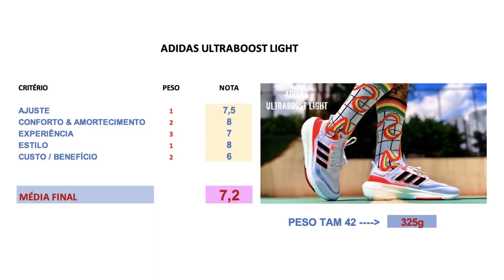REVIEW #244: ADIDAS ULTRABOOST LIGHT